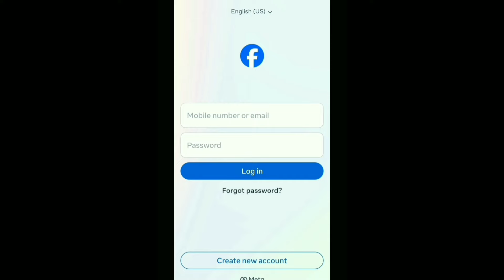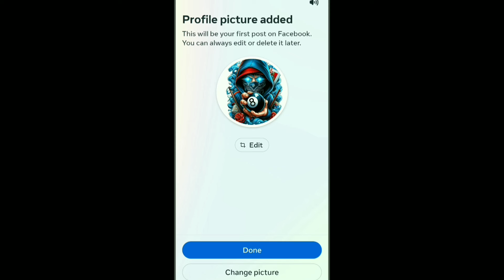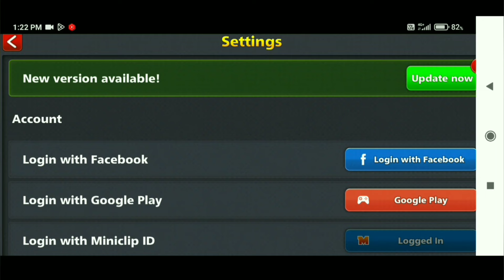Convet Miniclip account to Facebook 8 Ball Pool Get 5 Cash Reward💥 FREE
How to Attach Your 8 Ball Pool Miniclip account to Facebook
👉Get 5 Cash Reward💥 Free
how to convert pure Miniclip I'd to fb id in 8 Ball Pool